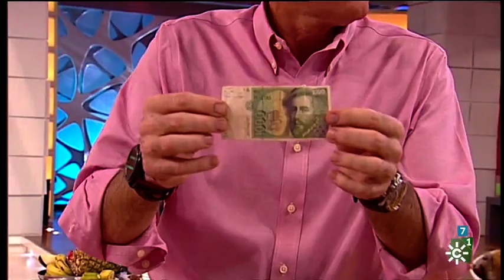Ice Wave en La Tarde Aquí y Ahora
Visitamos el programa de Canal Sur, La Tarde Aquí y Ahora  presentado por Juan y Medio para enseñarles nuestros helados hechos al momento.